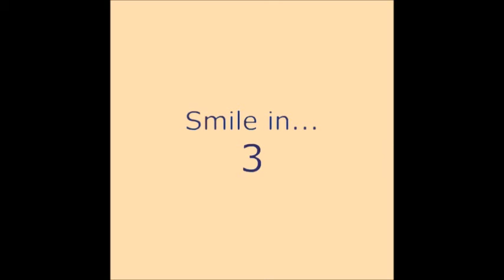Tokio Hotel Behind My Wall FMV